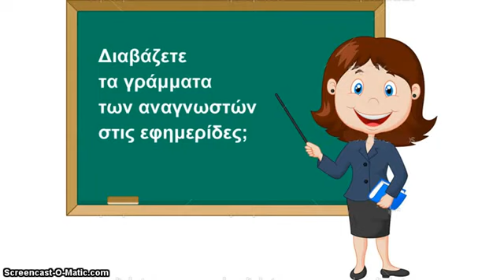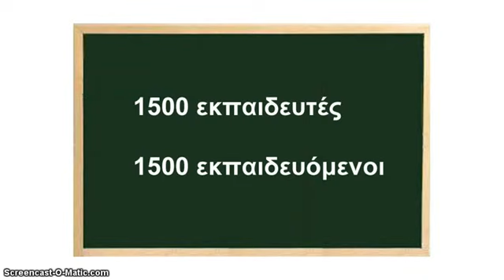Η περίφημη Λαΐκή Επιμόρφωση